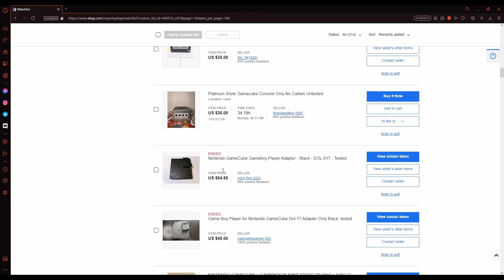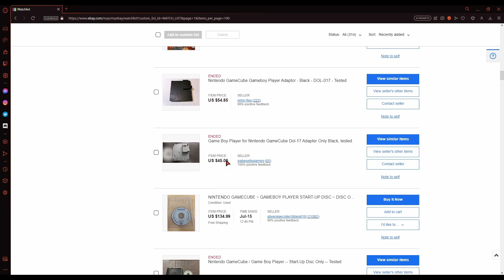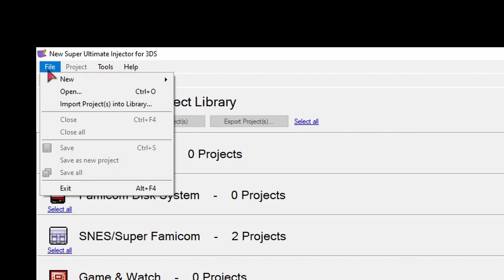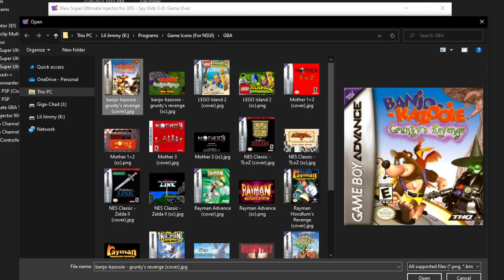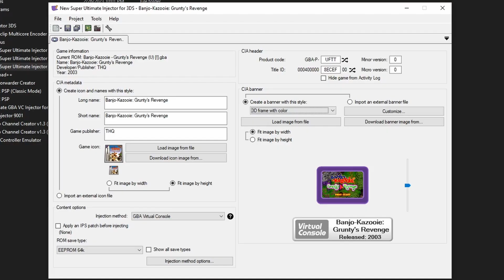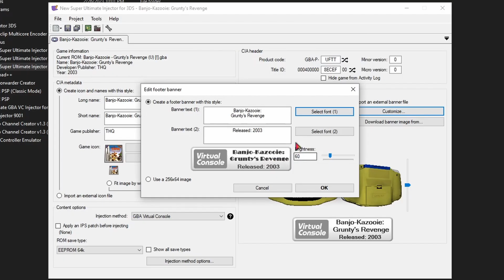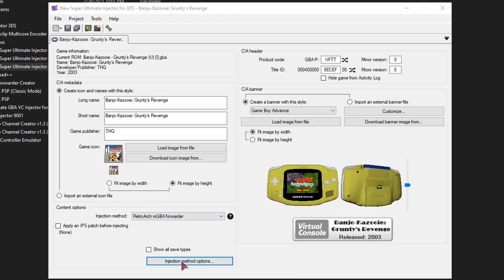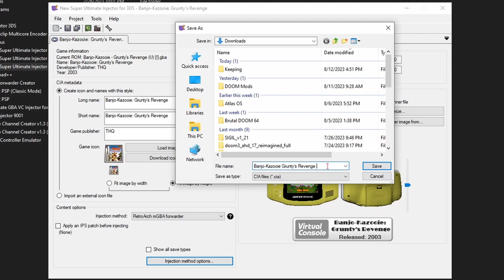Make Your OWN GBA Virtual Console Titles On Nintendo 3DS!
LISTEN UP BOYS n GIRLS, in this video I will show you how to make your own Virtual Console games on the Nintendo 3DS using the New Super Ultimate Injector!

Chapters:
00:00 - Intro
00:07 - Establishing the Premise!
05:17 - Getting Started...?
05:52 - Getting Started!!!
06:27 - Tutorial begins! (Basics)
09:24 - Note about "Header" section
09:32 - The *slightly* advanced parts
12:07 - Testing out the new CIA...?
12:41 - Testing out the new CIA!!!
13:36 - Closing